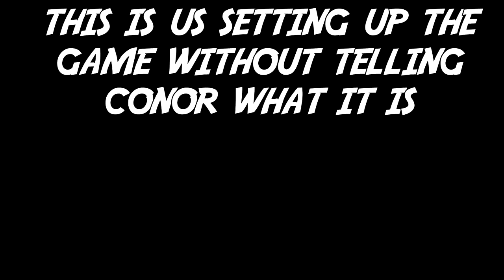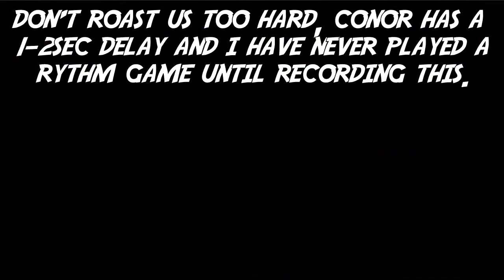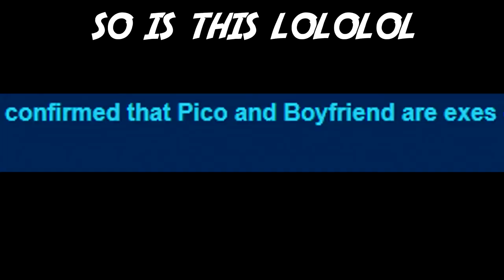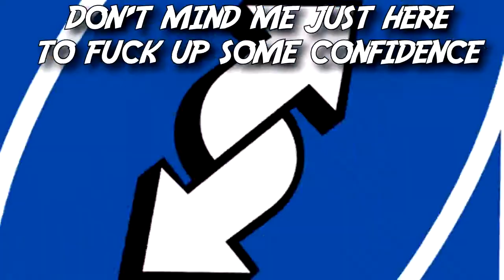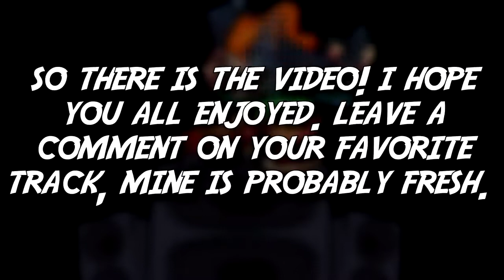TWO DUDES PLAY FRIDAY NIGHT FUNKIN AT ONCE (PART 1)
YouTube removed the original description, please let me know if you need to be credited for something in the comments.

Credits! (Updated 12/19/21)